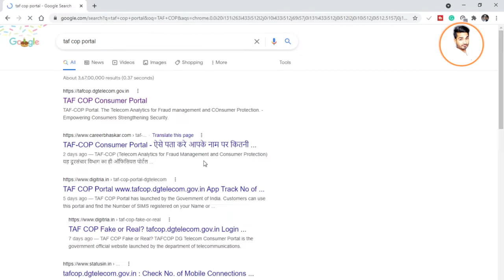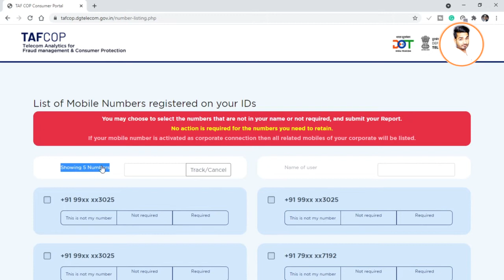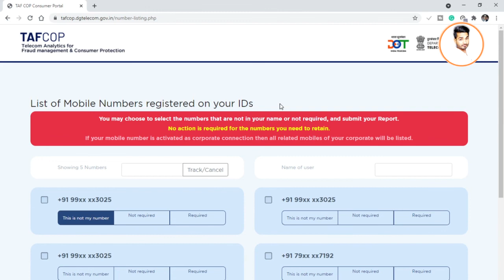आपकी आईडी पर कितनी मोबाइल सिम हैं जाने 1 मिनिट मे ऑनलाइन